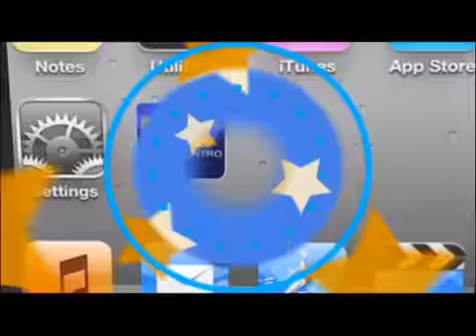TVC TN5- Matan a cinco personas y hieren a otras durante un velorio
Televicentro TVC tvcplay TelevicnetroHN Al menos cinco personas fueron asesinadas en la madrugada de este martes y al menos cuatro resultaron heridas en la colonia Mirador de Oriente, salida a Danlí, El Paraíso.